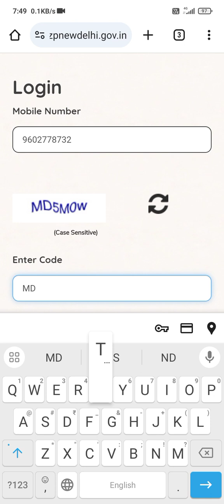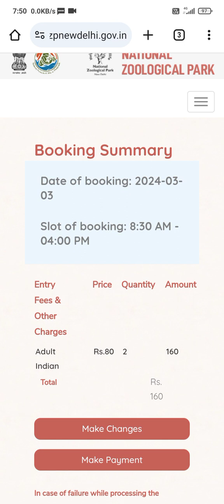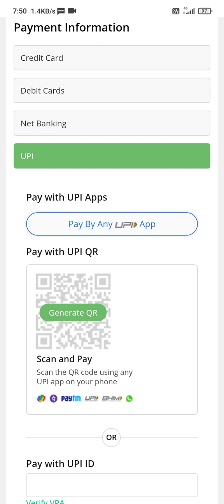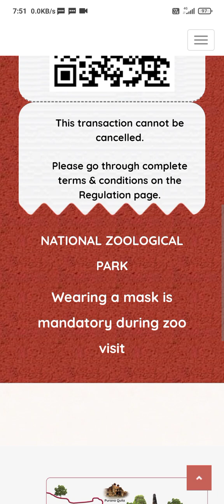Delhi Zoo Online Ticket Booking || How to Book ticket Online for National Zoological Park Delhi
Book Online Zoo ticket || How to Book ticket Online for National Zoological Park Delhi